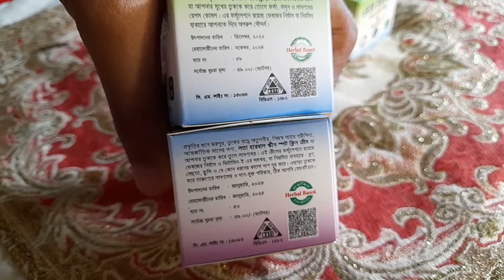দুইটি কি একইরকম ক্রিম।Lata herbal skin bright cream | Lata herbal skin spot clean cream | Lataherbal